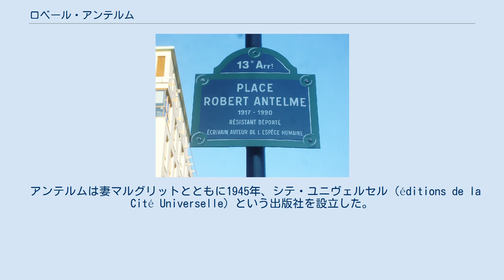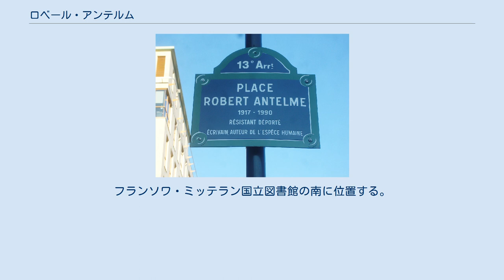ロベール・アンテルム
コルス＝デュ＝シュド県出身の人物
ロベール・アンテルム（Robert Antelme, 1917年1月5日 - 1990年10月26日）はコルシカ島のサルテーヌ生まれのフランスの詩人、作家、そしてレジスタンスの活動家である。
 第二次世界大戦中にブーヘンヴァルト強制収容所、ついでダッハウ強制収容所に連行された経験から『人類』（1947年）などの著作を残した。
 ロベール・アンテルムは1939年に植民地省で秘書として働いていたマルグリット・デュラスと結婚した。
1942年に夫妻は初めての子を授かるが、出生時に死亡した。
同じ年にデュラスは彼女の愛人となるディオニス・マスコロに出会っている。
 第二次世界大戦中、ナチスによる占領下のフランスでデュラスとアンテルムは対独レジスタンス活動に参加した。
1944年6月1日、彼らのグループはゲシュタポに急襲され、デュラスはジャック・モルラン（フランスワ・ミッテランの戦闘員名）の助けを借りて間一髪で難を逃れたが、アンテルムは逮捕された。
 当初はフランス国内にあるコンピエーニュ＝ロアイヤリュ強制収容所（コンピエーニュ）に収容され、1944年8月17日にドイツ国内のブーヘンヴァルト強制収容所に移送された。
その後、彼は同強制収容所に属する小さな作業班のあるバート・ガンダースハイムに連れて行かれ、工場のそばの古い教会を転用した施設に収容された。
 終戦後の1945年4月、臨時政府の一員としてダッハウで強制収容所の解放に立ち会っていたミッテランにより、死体置き場の片隅でアンテルムは発見された。
何ヶ月にも渡る非常に過酷な状況での拘留と腸チフスへの感染で痩せ細って衰弱していたが、ミッテランは彼をパリに連れ戻すことに成功した。
 妻マルグリットは夫の帰還を待っていた異常な時間をのちに『苦悩』と題された小説として記した。
 アンテルムは1947年に強制収容所での出来事を綴った本『人類』（L'Espèce humaine）を出版した。
 この本は、強制収容所で亡くなった妹のマリー＝ルイーズ（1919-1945）に捧げられた。
 アンテルムは妻マルグリットとともに1945年、シテ・ユニヴェルセル（éditions de la Cité Universelle）という出版社を設立した。
 この出版社はアンテルムの『人類』を含む三作品のみを出版しただけで消滅することになる。
夫婦は1946年に離婚した。
しかし、1959年に映画監督で舞台演出家のレモン・ルローの要請によってヘンリー・ジェイムズの小説「アスパンの恋文」を二人で戯曲化したときのようにともに仕事をすることはあった。
 1946年にフランス共産党入党、雑誌『レ・タン・モデルヌ』に寄稿していた。
1950年、共産党除名。
アルジェリア戦争中、アンテルムは「アルジェリア戦争における不服従の権利宣言」（「121人宣言」）の署名者のひとりだった。
 1983年に脳血管障害を患い、1990年10月26日に死去した。
 1996年、ガリマール社はアンテルムの未発表原稿約60ページと約30人の作家からの200ページを超えるエッセイと証言からなる書籍を出版した。
 パリ13区の広場が2005年10月25日にロベール・アンテルム広場（Place Robert-Antelme）と名付けられた。
フランソワ・ミッテラン国立図書館の南に位置する。
 ロベール・アンテルム広場の道路標識